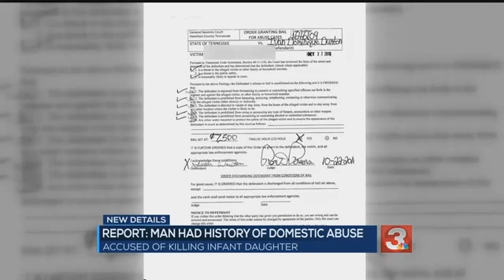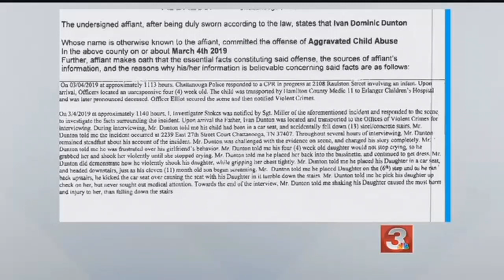Father arrested for shaking killing 4-week-old baby